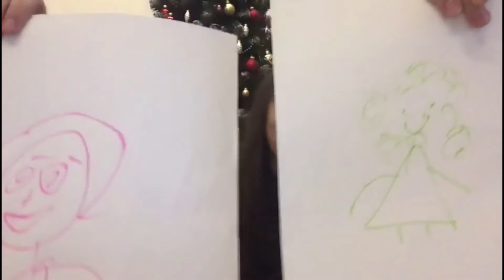thumbless challenge👍🏻❌/ЧЕЛЛЕНДЖ БЕЗ БОЛЬШОГО ПАЛЬЦА/КТО ВЫЖИВЕТ!!!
ВСЕМ ПРИВЕТ!
Вы на канале Mary LIFE!
И я снимаю видео для тебя! В ЭТОМ ВИДЕО МЫ БУДЕМ С МОЕЙ СЕСТРОЙ ДАШЕЙ УЧАВСТВОВАТЬ В ЧЕЛЛЕНДЖЕ БЕЗ БОЛЬШОГО ПАЛЬЦА.И ещё неизвестно кто выживет или проиграет!
Поддержи меня лайком и подпиской!❤️
Дашин канал:
Предыдущее видео:

Мой Тик-Ток- mary_berry_12
Дашин тик-ток- daryal__tv